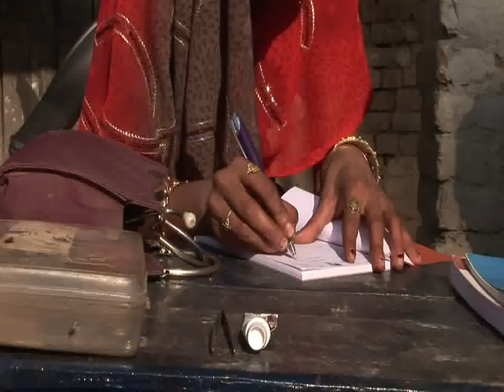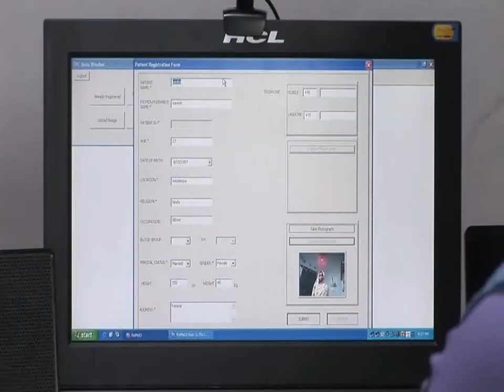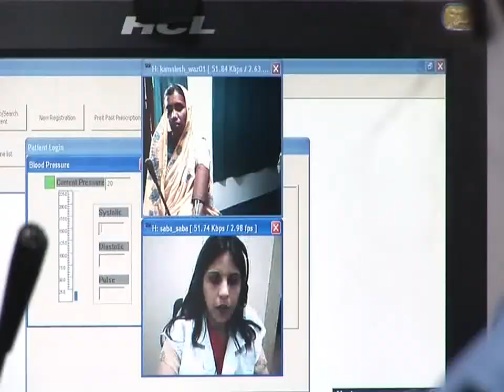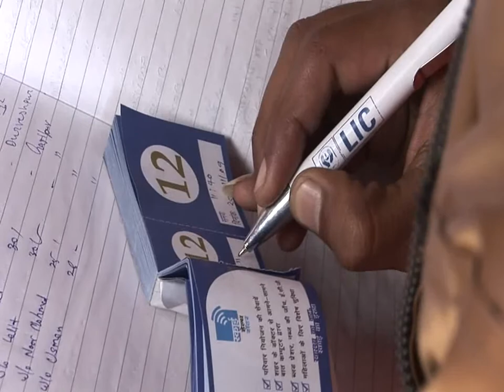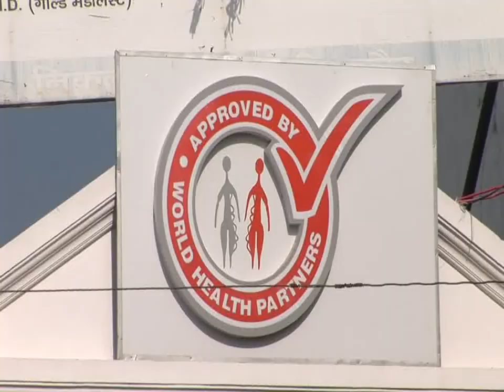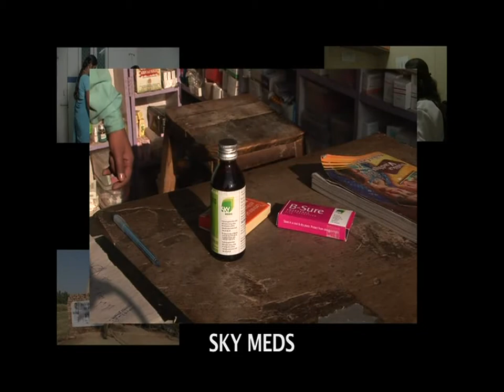program structure film